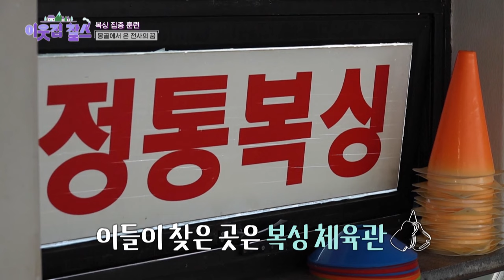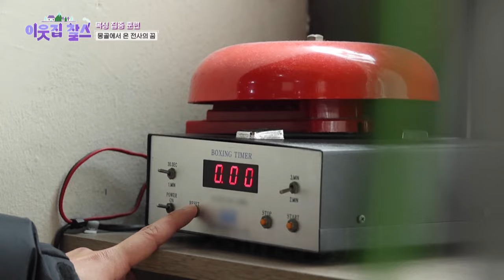Behind Every Great Man Is a Great Woman😎 [My Neighbor Charles : Ep.431-2] | KBS WORLD TV 240415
Foreigners, leaving their homelands behind, have come all the way to new country, South Korea. They chose South Korea not for sightseeing or short-term stay. But, they are here for various reasons, such as work, study or even marriage. The real stories of foreigners who challenge themselves to survive in Korean society will be unfolded!